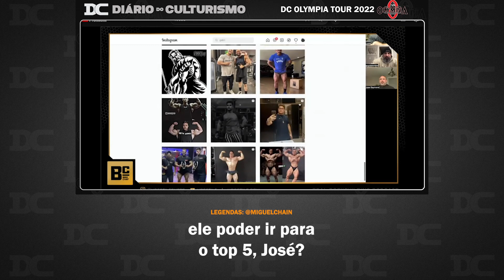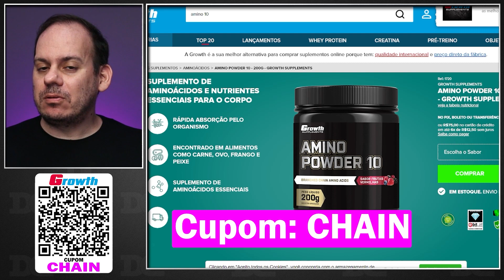Zanca é exaltado no maior podcast maromba do Mundo + Chen Kang está bem demais + Sadik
Link do Video  Original:
Podcast do Fouad

Content:
00:00 - Zancanelli
03:02 - Growth
03:49 - Sadik
04:27 - Chen kang